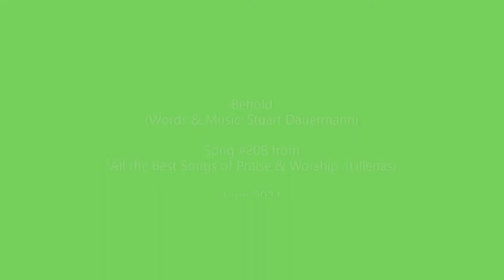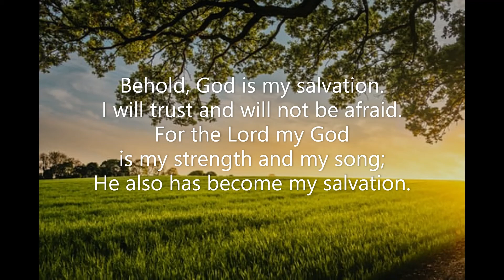Behold (#208 All the Best Songs of Praise & Worship) Stuart Dauermann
Piano track for Stuart Dauermann's 'Behold'. Song #208 from 'All the Best Songs of Praise & Worship' (Lillenas)  June 2021. Piano: Robert Aszmies